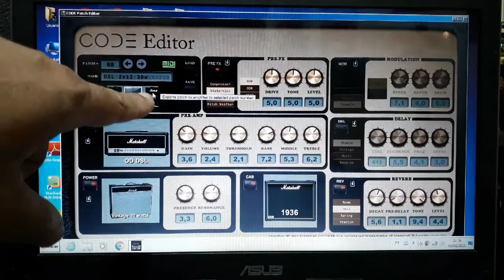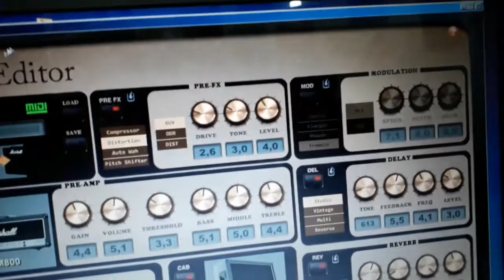Marshall Code simulando Marshall DSL (294)